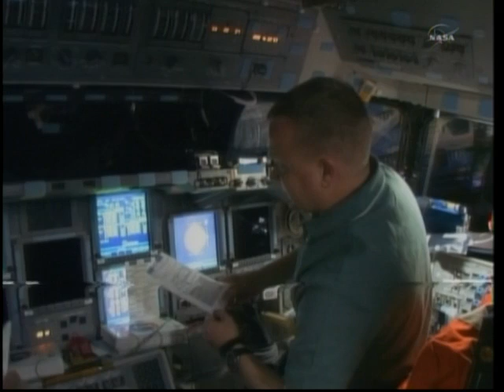STS-133 Flight day 2 NC3 Burn